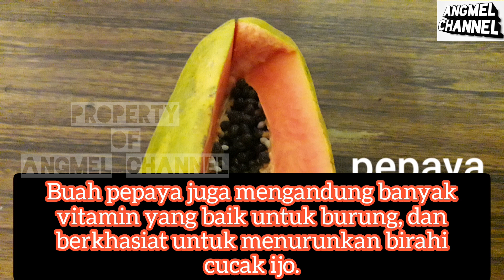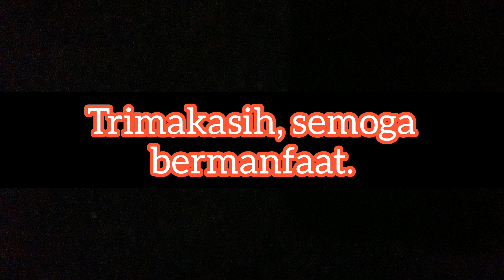Pola rawatan untuk menurunkan birahi cucak ijo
Dukung terus channel ini, agar dapat memberikan solusi tentang permasalahan cucak ijo.

Wassallam.